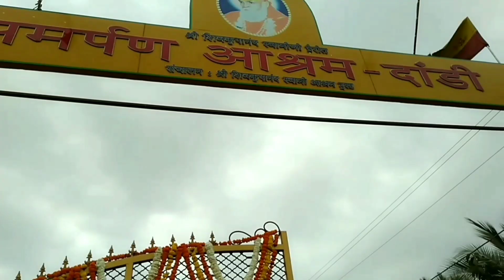Anubhuti Session || Episode- 378 || Juli Dudhat from Amreli || Experience of Samarpan Meditation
About 👇🏻👇🏻👇🏻

🌹🌹 Jay baba swami 🌹🌹

✨✨ Juli Dudhat✨✨

आज अनुभूति सेशन के इस प्रोग्राम है हमारे साथ मौजूद है अमरेली से Juli Dudhat

वह समर्पण ध्यान संस्कार से दिसंबर 2009 से जुड़ी हुई है जब वह समर्पण ध्यान संस्कार से जुड़ी तब वह उनके पारिवारिक समस्याओं के प्रश्नों से घिरी हुई
उन्हें उनकी एक सहेली ने बताया समर्पण शिविर के बारे में और ऐसा भी बताया कि अगर 8 दिवस का शिविर तुम्हें अच्छा लगे तो ही तुम ध्यान कंटिन्यू करना नहीं तो तुम छोड़ देना लेकिन फिर भी इन्होंने तुरंत मना कर दिया
मन में तो पक्का नहीं नहीं कर ही लिया था किसी भी नहीं करना है लेकिन इच्छा नहीं होने के बाद भी उन्होंने 8 दिन का शिविर कर लिया।

तो चलिए सुनते हैं आज की अद्भुत अनुभूति उन्हीं के शब्दों में .